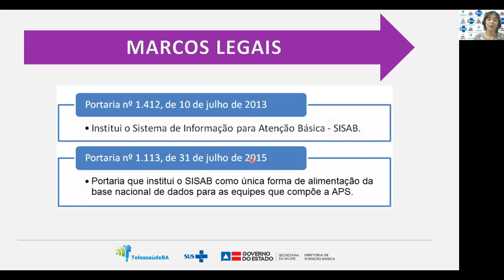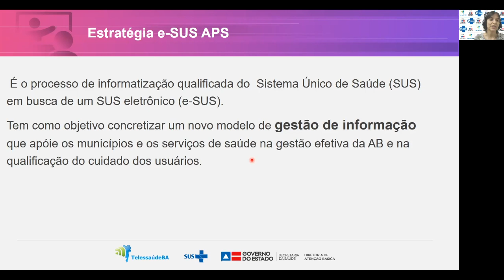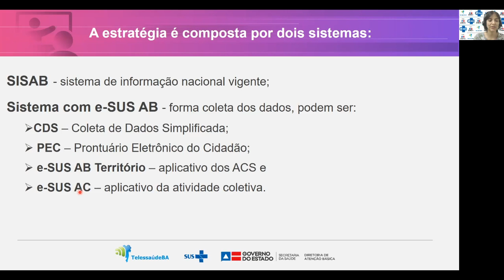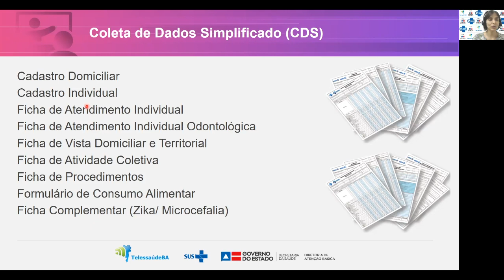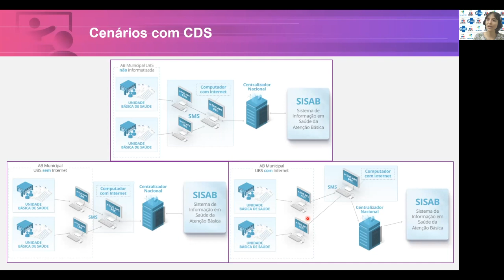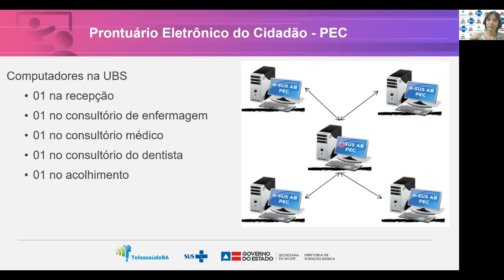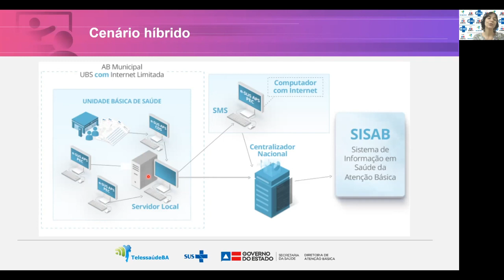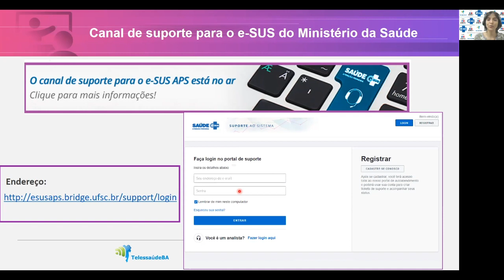Videoaula : Estratégia e-SUS AB - Introdução geral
Resumo: Aborda aspectos introdutórios e conceituais sobre as terminologias utilizadas, marcos legais, cenários de implantação (CDS/PEC), fluxos de dados e sistemas que compõe a estratégia e-SUS.

Facilitadora: Ludmilla Monfort Oliveira Sousa -
Doutoranda em Difusão do Conhecimento e sanitarista da Diretoria da Atenção Básica no Estado da Bahia - DAB/Sesab.